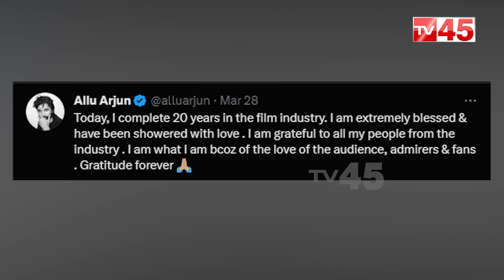మెగా ముసుగులో బన్నీ , చరణ్ ఫ్యాన్స్ గుద్దులాట.. || Mega Fans Vs Allu Arjun Fans - TV45 Telugu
మెగా ముసుగులో బన్నీ , చరణ్ ఫ్యాన్స్ గుద్దులాట
Mega Fans Vs Allu Arjun Fans
TV45 Telugu